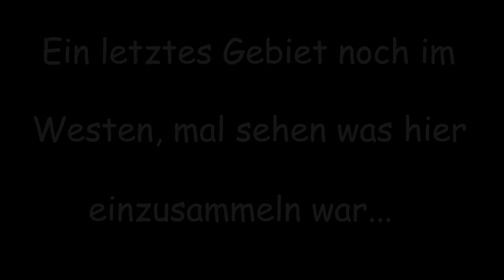Von gestohlenen Schultertüchern und verlorenen Ringen | Baldur's Gate Enhanced Edition E39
- Auf diesem Bereich der Karte ist einiges los... -

Als Waisenkind wachst ihr im freundlichen Kerzenburg in der Obhut eines Magiers auf. Doch eines Tages wird eurer friedliches Leben bedroht und ihr müsst fliehen. Doch wohin? Und mit wem? Überall lauern Gefahren und Attentäter...

Erstellt einen eigenen Charakter und macht euch auf nach Baldurs Tor in der Enhanced Edition dieses Klassikers auf Steam, gog.com oder eurer Nintendo Switch!